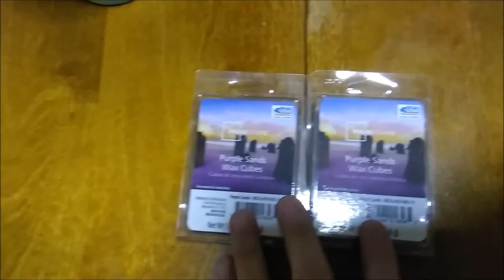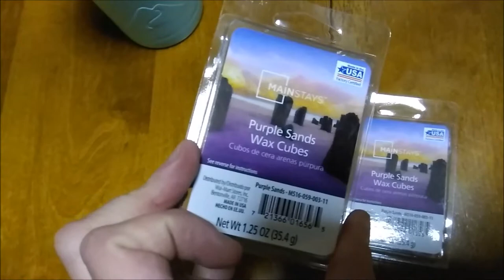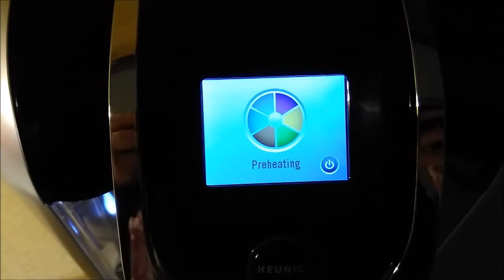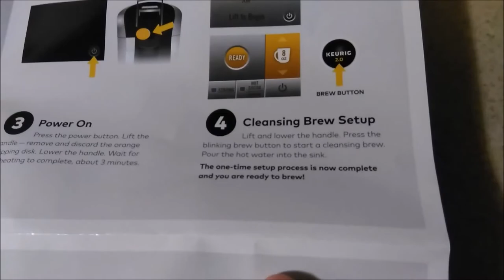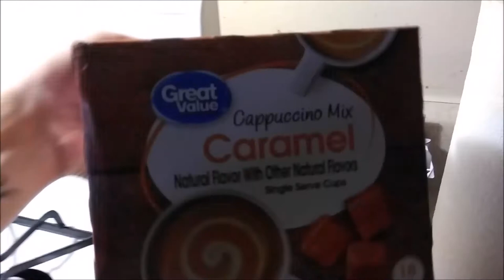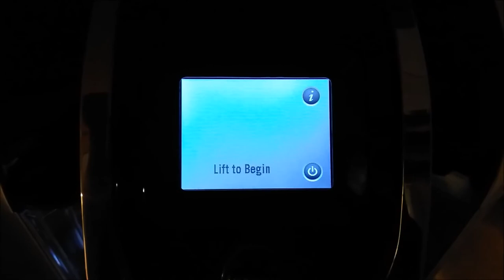MY BABY HAS ASTHMA | Driving Across States | New Keurig: Vlogmas Day 21